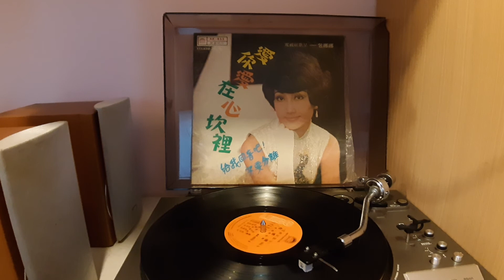包娜娜 a5-含淚的微笑 AK-855 麗歌唱片 愛你愛在心坎裡 給我回音吧 不要分離 33rpm LP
作詞：林煌坤
作曲：陳彼得
含着眼淚
帶着微笑
好夢已了
愛情遠飄
往事知多少
留下我徘徊在今宵
縱然是相思難了
我也要忘掉煩惱
我只有帶着那含淚的微笑
含着眼淚
帶着微笑
好夢已了
愛情遠飄
往事知多少
縱然是相思難了
我也要忘掉煩惱